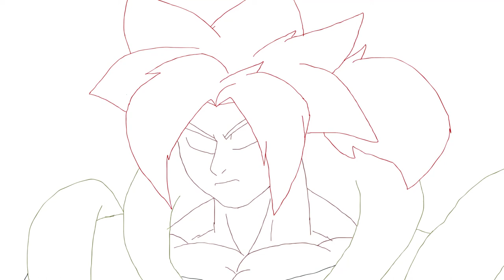June/July Animation and Art Reel 2019 | Vingu1K